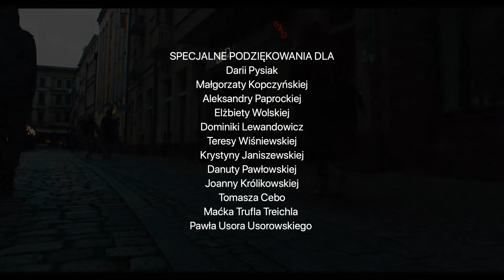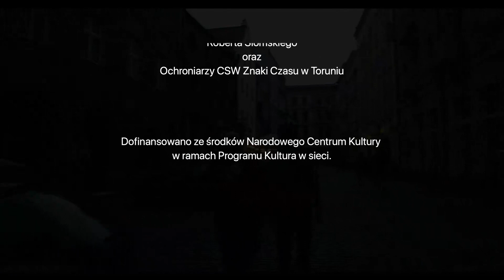PREMIERA filmu-spektaklu online pt. “2” zrealizowanego w ramach projektu Drugi pokój w sieci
Ufff...Jest!
Gotowa i chętna do prezentowania się,
Premiera filmu “2” zrealizowanego w ramach projektu Drugi pokój w sieci
Nie przedłużając, zapraszamy na seans
A po, zapraszamy do zerknięcia na listę tych wspaniałych ludzi oraz instytucji, bez których nic by się nie udało
TWÓRCY
Wojciech Faruga
Nina Minor
Krystian Łysoń
Piotr Pawlus
Steve Nash
Larovsky
Juliusz Pacek
Pan Jaras
Pracownia artystyczna UszyjMisie
Daria Teus
Patrycja Jarosińska
Kinga Politowska
Marta Rogalska
Paweł Wypych

TECHNIKA
Piotr Rasztubowicz
Łukasz Kazimierczak
Juliusz Pacek
Mikołaj (Makłaj) Radziszewski

KOORDYNACJA, PROMOCJA
Marta Pisarska
Katarzyna Pawłowska
Maria Niemyjska

PARTNERZY
CSW Toruń
Fundacja Tumult
LINEACT
Centrum Kultury Dwór Artusa
Toruńska Agenda Kulturalna
Manekin Toruń
The Noise Makers Academy

PARTNERZY MEDIALNI
Mój Toruń
Kujawsko-Pomorskie
Radio GRA Toruń
Miejska

WSPÓŁPRACA
Cafe pARTer
Centrum Kulturalno-Kongresowe Jordanki
mx35.eu
Kacper Biczyk
Maksymilian Okoniewicz

Darii Pysiak
Małgorzaty Kopczyńskiej
Aleksandry Paprockiej
Elżbiety Wolskiej
Dominiki Lewandowicz
Teresy Wiśniewskiej
Krystyny Janiszewskiej
Danuty Pawłowskiej
Joanny Królikowskiej
Tomasza Cebo
Maćka Trufla Treichla
Pawła Usora Usorowskiego
Marleny Moździńskiej
Grażyny Kopeć
Katarzyny Kosmos
Justyny Mikoś
Andrzeja Krigera
Roberta Słomskiego
oraz
Panów Ochroniarzy CSW Znaki Czasu w Toruniu